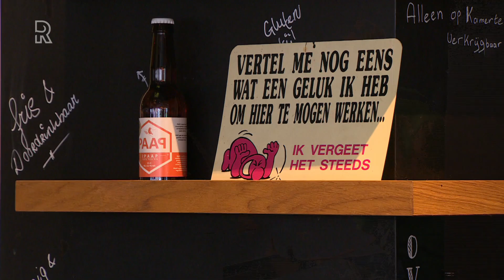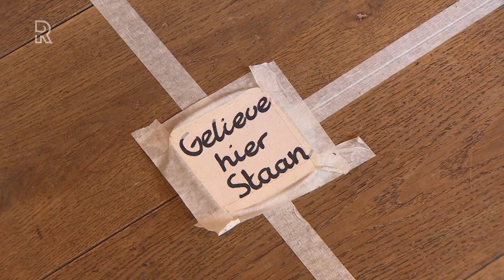Horecabaas denkt te voldoen aan 'anderhalve meter economie'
In tegenstelling tot veel van zijn vakbroeders ziet horecabaas Alex Verburg een &apos;anderhalvemeter horeca&apos; wel zitten. Op dit moment verbouwt hij zijn restaurants in Dordrecht en Rotterdam om straks klaar te zijn als de deuren weer open mogen.Verburg is eigenaar van drie horecazaken in de regio: Olivia en Gusto in Rotterdam en restaurant Post in Dordrecht. Hij erkent dat hij het geluk heeft dat in zijn zaak een grote oppervlakte is en hij zodoende makkelijker aan de regels kan voldoen dan andere horecazaken. Oplossingen&quot;We hebben een dag uitgetrokken om dat met het personeel uit te testen. Je moet denken aan hoe alle routes moeten lopen en hoe we het beste kunnen serveren en wat daar allemaal voor nodig is. Dan kom je achter allerlei dingen, maar door te proberen kom je tot oplossingen&quot;, zegt Verburg.De horeca-ondernemer heeft verder zijn zaak zo ingedeeld dat klanten via de hoofdingang naar binnen kunnen en via een andere ingang weer naar buiten. In de zaak staat met pijlen aangegeven wat de looproute is voor klanten en personeel. Voor het serveren van drankjes en eten werkt Verburg met trolleys om zo de bestelde producten neer te zetten en niet te dicht in contact te komen met de klant. BezettingTussen alle tafels in het restaurant zit zeker anderhalve meter afstand. Waar normaal vier personen aan een tafel kunnen zitten, zijn dat er nu maar twee. &quot;Natuurlijk wil je alles zo economisch mogelijk indelen, maar het blijkt dat, wil je aan de eisen voldoen, je niet verder komt dan ongeveer veertig procent van de normale bezetting&quot;, zegt Verburg.De vraag is wel of het uit eten gaan in een restaurant met anderhalve meter afstand nog wel gezellig is. &quot;Het wordt allemaal wat onpersoonlijker en je hebt minder geluid en gezelligheid in je zaak. De een zal dat erg vinden en de ander juist niet&quot;, aldus Verburg.  MondkapjesDe horeca-eigenaar probeert wel mee te denken om het nog gezellig te maken door bijvoorbeeld iemand bij de deur te zetten die de klanten begroet. Het personeel zou met mondkapjes moeten gaan werken om zodoende de klanten te beschermen tegen besmettingsgevaar.  RendabelDe grote vraag is of het wel rendabel is om met al deze veranderingen horeca te bedrijven. &quot;Nee rendabel is het niet, maar het is gewoon proberen om &apos;break even&apos; te draaien. Het zal moeten uitwijzen of het werkt. Ik ben zelf heel optimistisch ingesteld en denk dat het allemaal wel goed komt. Laten we daar maar vanuit gaan&quot;, besluit Verburg.Kijk hierboven naar een reportage waarin horecabaas Alex Verburg denkt te kunnen overleven als de restaurants straks weer open mogen.